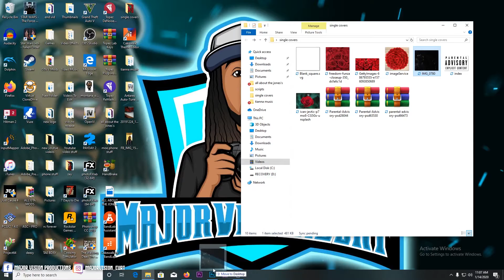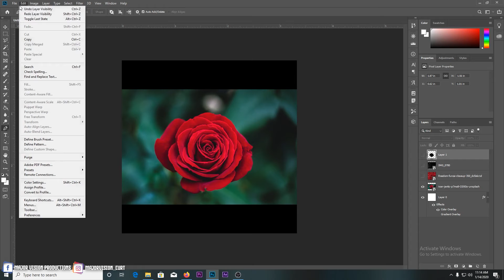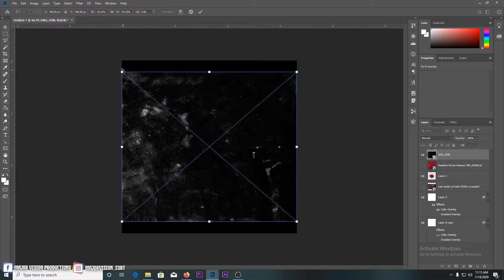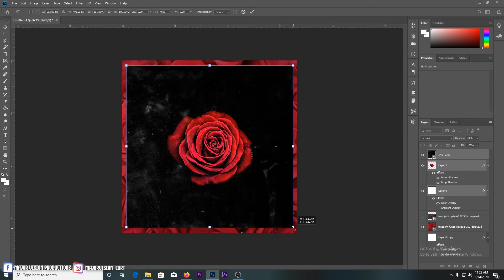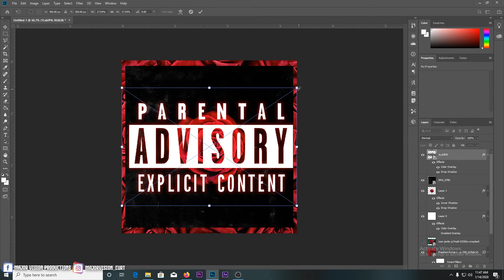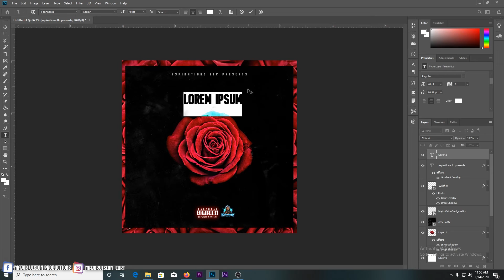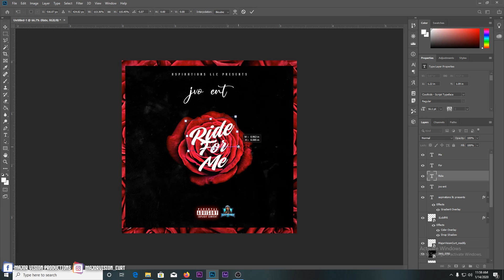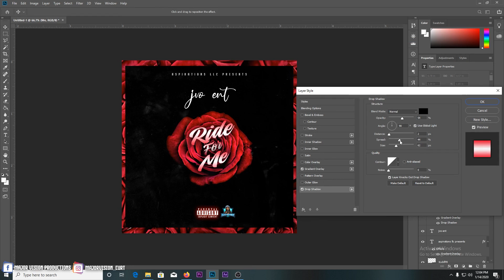Single Cover SpeedArt Tutorial!!!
PRICE LIST: MIXTAPE/SINGLE/ALBUM COVERS $30
EVENT FLYERS $30
CARTOON HEAD $30  FULL BODY $45
LOGO $30

WELCOME TO THE MAJOR VISION CREW